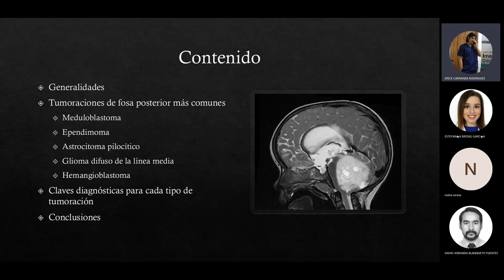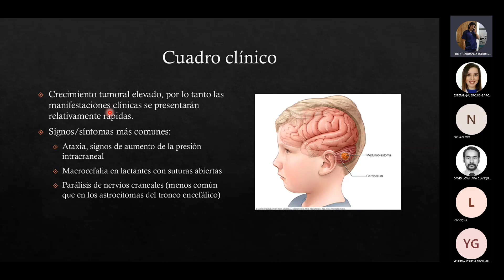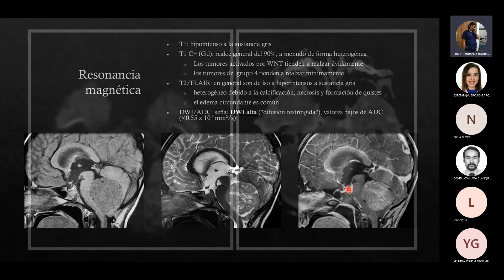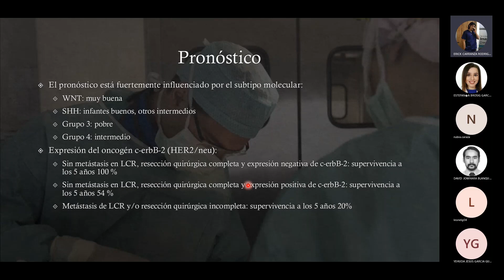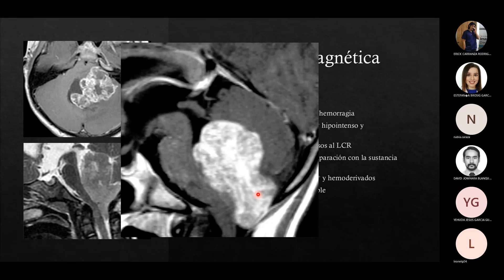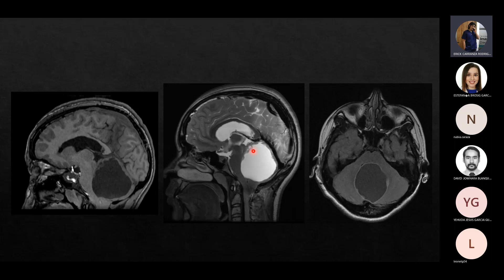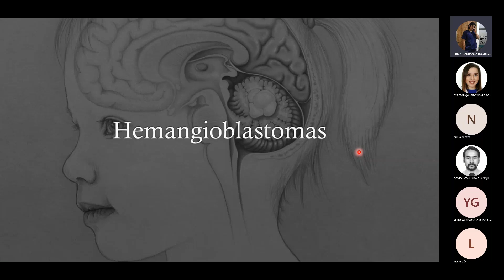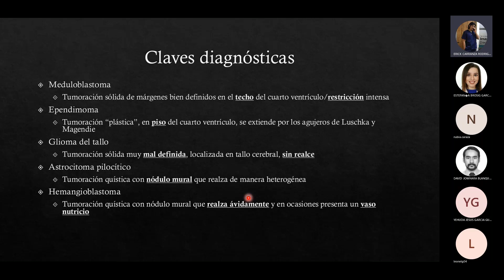Tumores cerebrales infratentoriales en Pediatría. Clasificación OMS 2021. Dr. Erick Carranza.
Módulo: Radiología Pediátrica
Asesor: Dra. Claudia Y. Rodríguez Garza